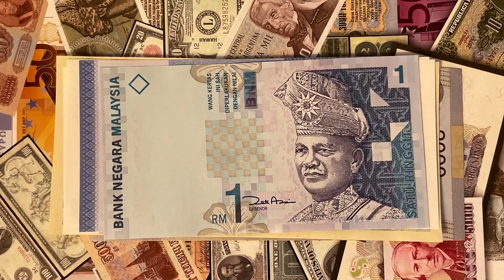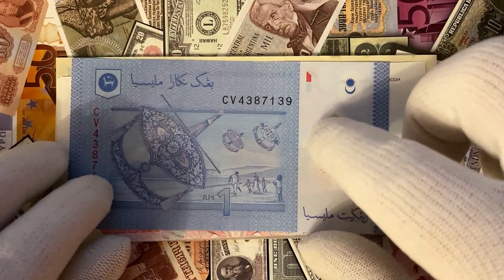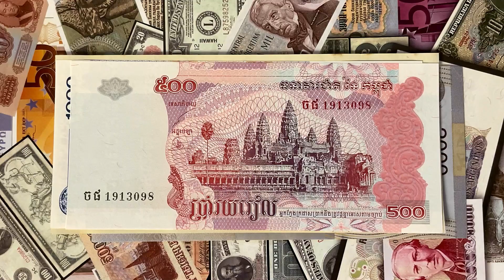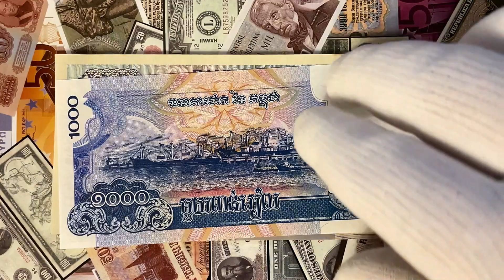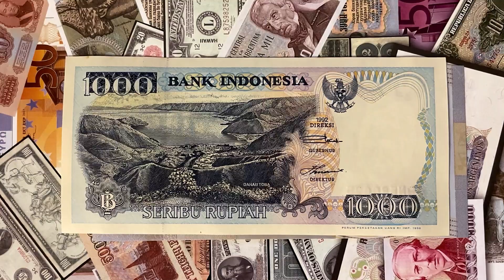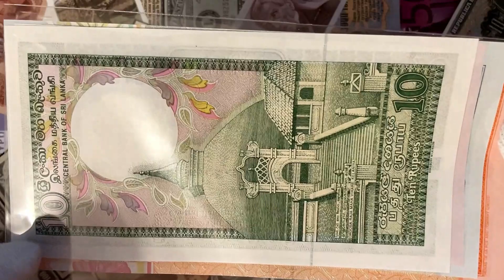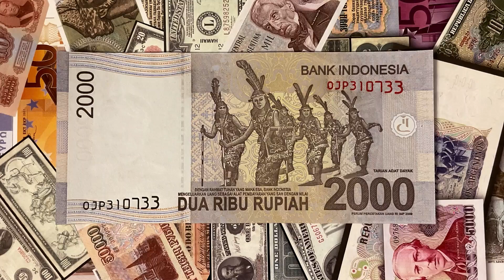Пополнение коллекции. Банкноты №31.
Очередной небольшой обзор банкнот, приобретённых мной для пополнения собственной коллекции.
В этом видео рассмотрим банкноты следующих государств:

Малайзия - 1 ринггит 2000 года,
Малайзия - 1 ринггит 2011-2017 года,
Камбоджа - 500 риелей 2004 года,
Камбоджа - 1000 риелей 2007 года,
Индонезия - 1000 рупий 1998 года,
Индонезия - 2000 рупий 2013 года.